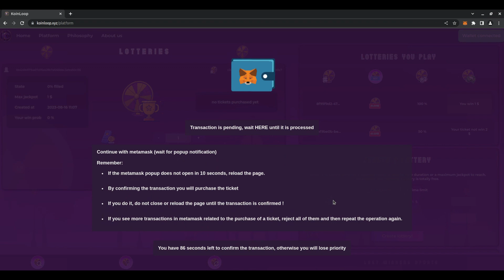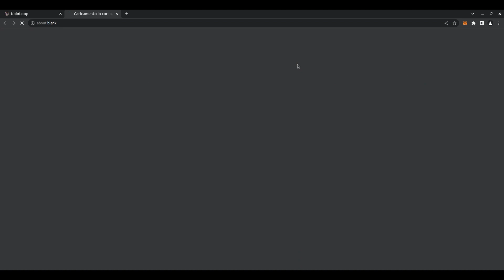KoinLoop: the ultimate form of decentralized lottery | Official Trailer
Are you tired of lotteries and gambling managed by a single body, which decides the rules of the game, collects part of the commissions and doesn't allow the freedom to change the type of game to your liking?
Then it's time to try KoinLoop.
By accessing the first fully decentralized lottery with your metamask wallet, you will be able to  partecipate or create a lottery yourself to your liking.
In fact, not only will you be able to organize mega lotteries with a time limit to raise as many funds  as possible before playing, but you will also be able to create others in which the maximum jackpot that can be collected is decide beforehand, which the winner can take away in crypto. This allows you to either play with a bunch of your friends to organize local mini lotteries, or partecipate in gigantic lotteries with all the players in the world and be able to try to win such incredible jackpots.